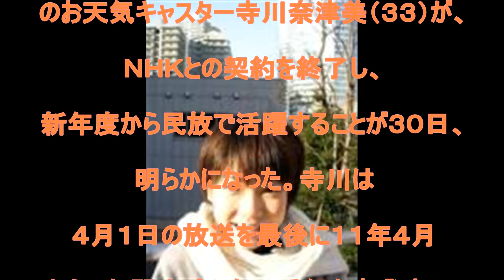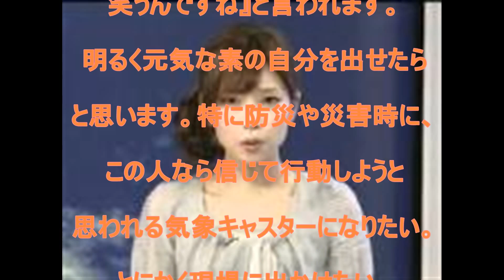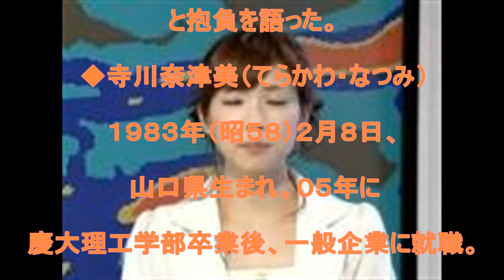寺川奈津美‬, ‪日本放送協会‬‬